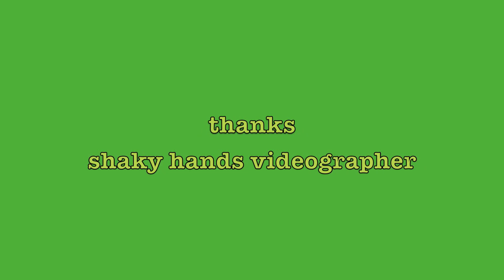my first winter driving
credit to jen for letting me drive her car.

8th Avenue Serenade by Green Day